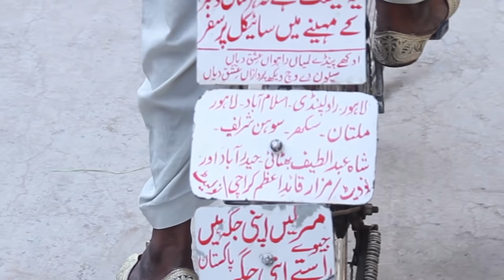75 Year Old Man Travels Pakistan On Cycle In Just 3500 | Check Out The Experiences | Aap Ki Awaz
Check out the story of a 75 Years old man who travels entire Pakistan for just 3500 and that too on bicycle.